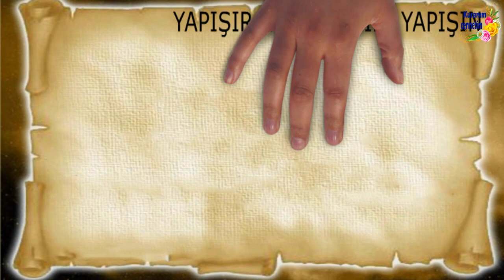PEYGAMBER EFENDİMİZ(SAV) KENDİSİNDEN SONRA YAŞAYACAK İNSANLARA NE DİYOR??(Hadis 182)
Akılda kalıcı videolarımızla kolayca hadis-i şerifleri ezberleyelim..(Hadis 182)